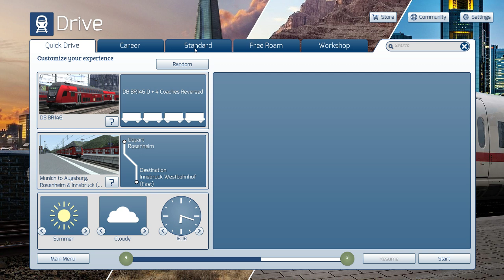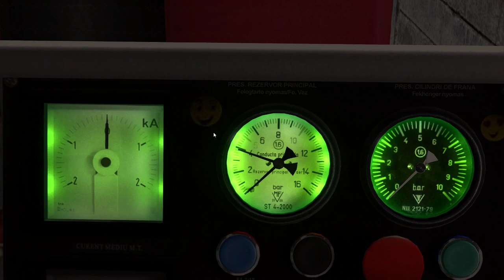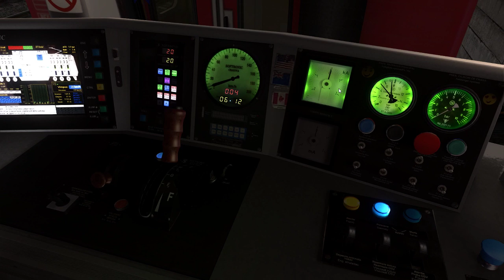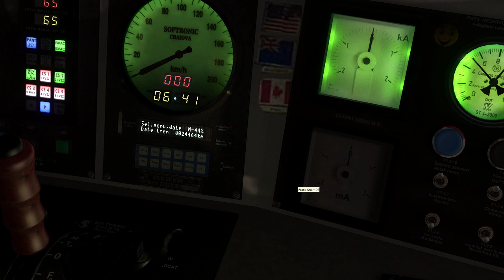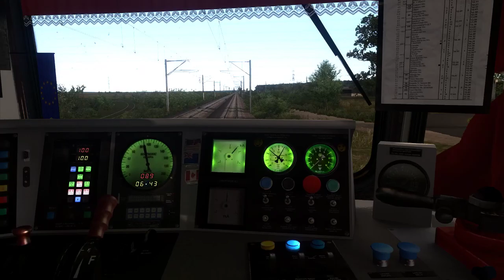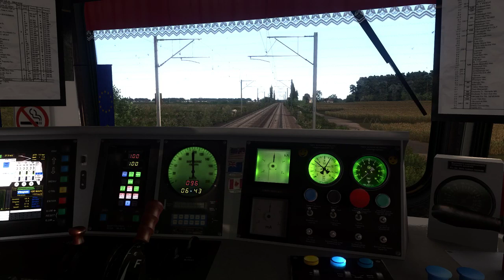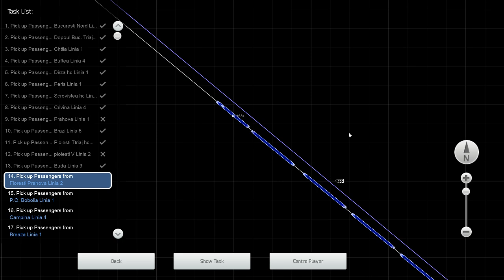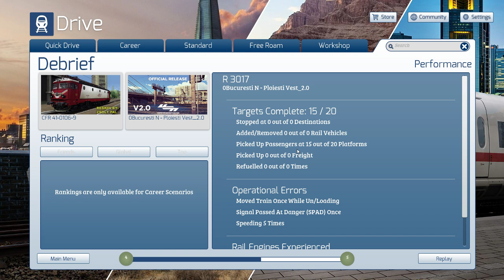Train Simulator R 3017 Incercarea Nr. 2